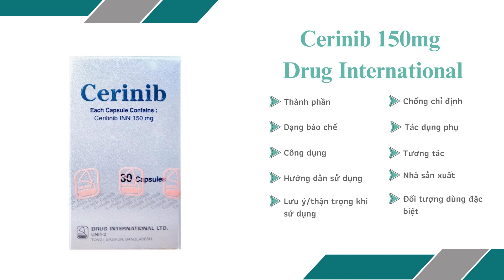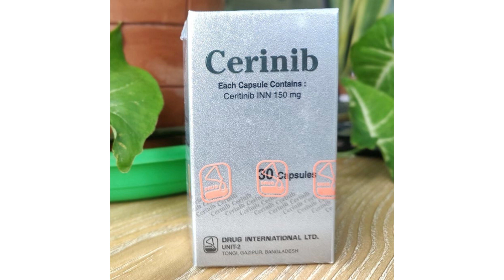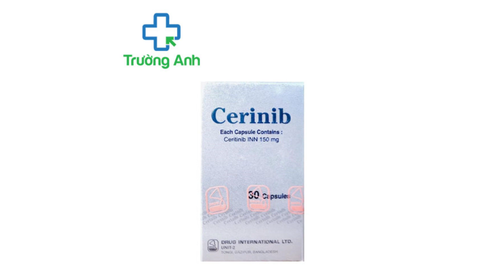Cerinib 150mg Drug International - Thuốc điều trị ung thư phổi - Quaythuoctruonganh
Đơn trị liệu đầu tay cho bệnh nhân trưởng thành mắc bệnh ung thư phổi không tế bào nhỏ do anaplastic (ALK).
Đơn trị liệu cho bệnh nhân trưởng thành mắc ung thư phổi không tế bào nhỏ do anaplastic (ALK) trước đây được điều trị bằng crizotinib.